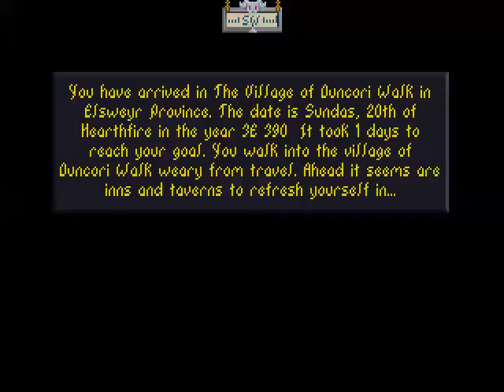LEO plays TES: Arena - Part 50 - Got ambushed right after I healed myself